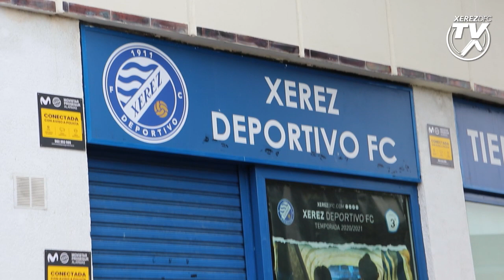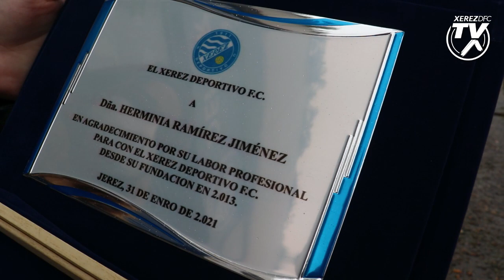Homenaje despedida a Hermi del Xerez Deportivo FC